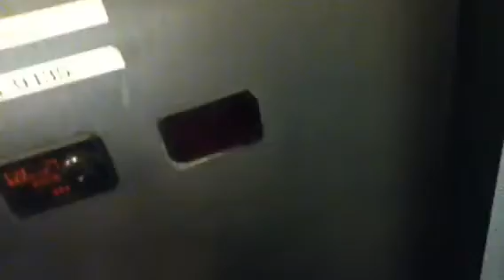Schindler Scenic Elevator At Bloomingdales PD,Roosevelt Field,Garden City,Ny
Brand: Schindler.
DTR: 0. Not bad.
Notes: Looks the same as the other parking elevators.